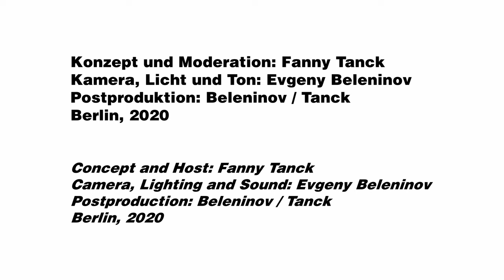TANCKSTELLE MUSIC - Sergei Prokofjew "Marsch für Kinder" (Julian Steckel)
Cello: Julian Steckel

Concept and Host: Fanny Tanck
Camera, Lighting and Sound: Evgeny Beleninov
Post Production: Evgeny Beleninov / Fanny Tanck
Format Development: Fanny Tanck / Evgeny Beleninov
Berlin, 2020